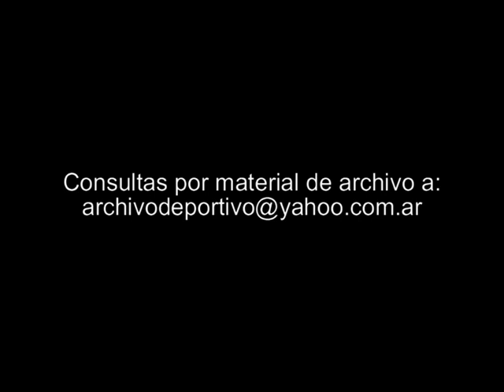Newell's Old Boys vs San Lorenzo - DiFilm 1994